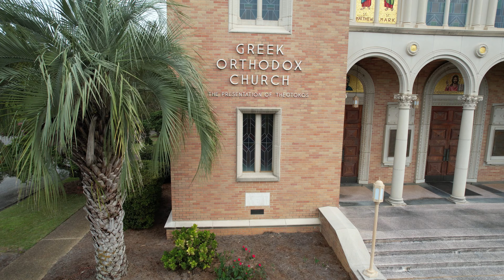Malbis Greek Orthodox Church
Filmed with the DJI Air S2 Drone